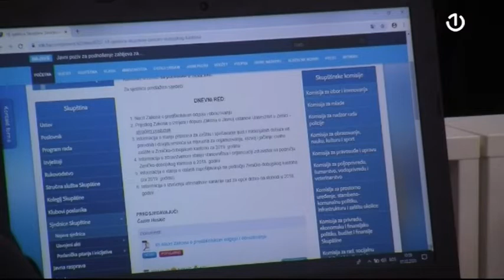Skupština ZDK o zdravstvu, školstvu te zaštiti i spašavanju